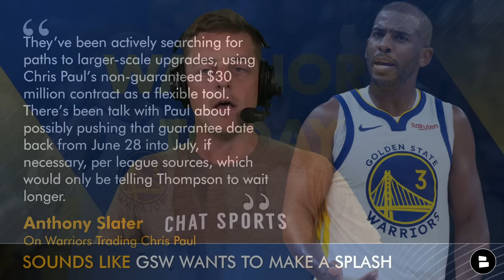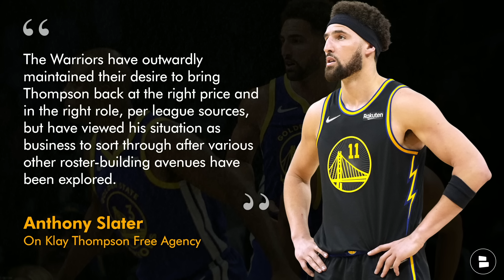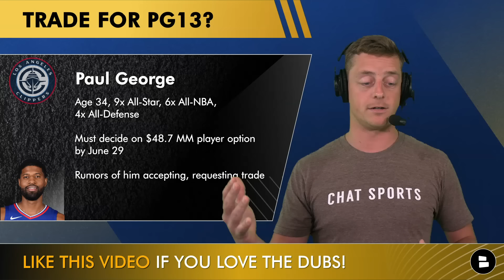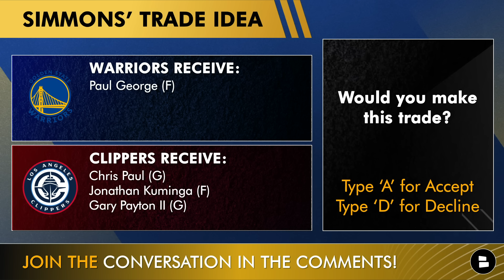🚨BREAKING Golden State Warriors News: Kevon Looney Contract GUARANTEED + Paul George Trade Rumors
Warriors Rumors on GSW trading for Paul George are at the forefront of today’s show as Golden State looks to find a way to use Chris Paul’s upcoming $30 million for 2024-25 as a trade chip to improve the Warriors roster. Also, breaking Warriors news broke on Monday as Kevon Looney’s $8 million contract has been fully guaranteed for 2024-25. This all comes on the heels of Klay Thompson’s impending free agency and what will happen with the future hall of famer. Klay Thompson free agency, Paul George rumors, Warriors trade rumors, Warriors free agency news and more are broken down on today’s show and Warriors Today host Chase Senior breaks it all down.

Paul George To Warriors Bill Simmons Trade Idea:
- Warriors Receive: Paul George (F)
- Clippers Receive: Chris Paul (G), Jonathan Kuminga (F), Gary Payton II (G)

Latest Warriors News On Kevon Looney:
- Of the $8 MM Looney will earn this year, $3 MM was guaranteed before Monday
- Warriors now retain his expiring contract through this season
- Looney can now be used as a trade chip

Share today's Warriors Today episode on Facebook!

Disagree with Smitty's takes on the show? Let him hear it on Twitter/X

Anthony Slater On Warriors Trading Chris Paul:
“They’ve been actively searching for paths to larger-scale upgrades, using Chris Paul’s non-guaranteed $30 million contract as a flexible tool. There’s been talk with Paul about possibly pushing that guarantee date back from June 28 into July, if necessary, per league sources, which would only be telling Thompson to wait longer.”

Teams interested in signing Paul George in 2024 NBA Free Agency:
- Orlando Magic
- Philadelphia 76ers

Turn on those notifications 🔔 if you're a REAL Warriors fan!

Golden State Warriors 2024 Cap Space: $-108,265,900

REAL ONE? Let us know by getting active in the comments!
- Kevon Looney News: What should the Dubs do with Looney? Type ‘K’ for Keep, ‘T’ for Trade
- Warriors Trade Rumors Should the Warriors trade for Paul George? Type ‘T’ for Trade, ‘P’ for Pass
- Paul George Warriors Trade: Would you make this trade? Type ‘A’ for Accept, ‘D’ for Decline

Support Warriors Today by hitting the LIKE button on today's video! 👍

Anthony Slater On Klay Thompson Free Agency:
“The Warriors have outwardly maintained their desire to bring Thompson back at the right price and in the right role, per league sources, but have viewed his situation as business to sort through after various other roster-building avenues have been explored. Part of the Warriors’ calculus, it seems, is that Thompson could discover a lukewarm free-agent market and eventually return at a bargain rate… Early indications are that that read of the market will be proven correct.”

Keep up with the latest news & rumors on the Golden State Warriors by heading over to the Chat Sports